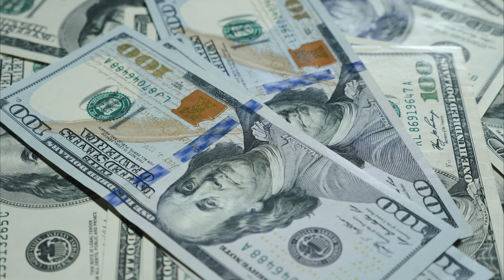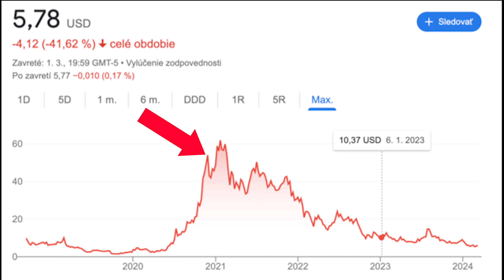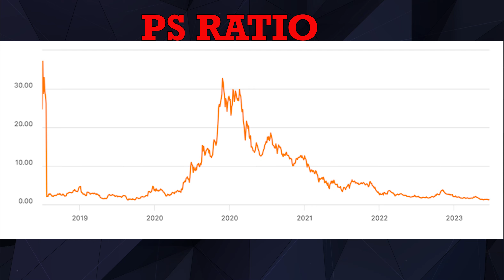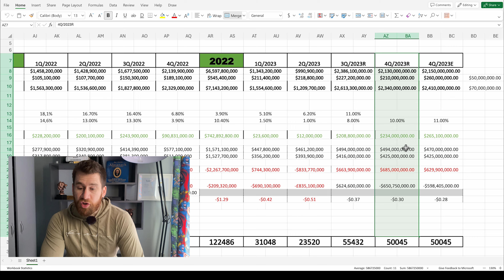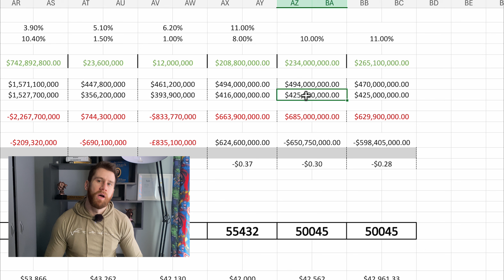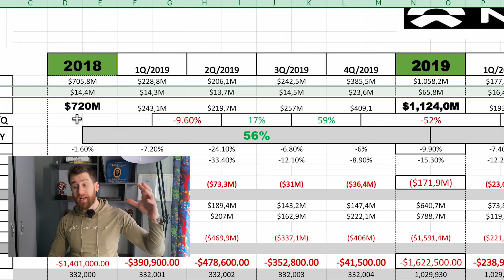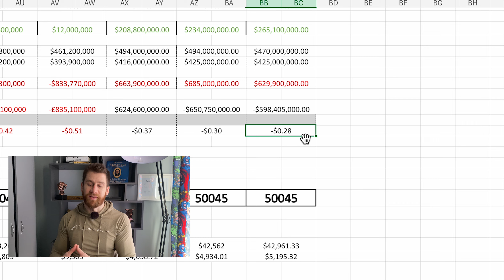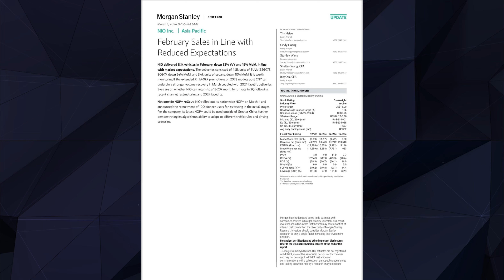TOTO SA MÔŽE STAŤ - DÁVAJ POZOR!!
Ak by ste mali záujem byť súčasťou FIDEM PATREONU a získavať hodnotné informácie, tak klikni link tu :